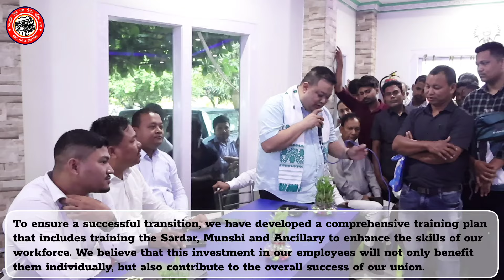BRMGSS Training Program 28th and 29th May, 2024.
Training Programs were conducted for the members and workers of Goodsheds and Stations of Barahu, Digaru, Jagiroad, Tetelia and Kamalajhari on 28th and 29th of May, 2024.